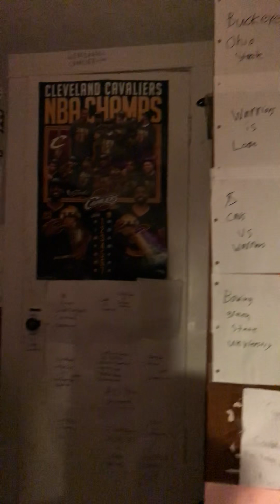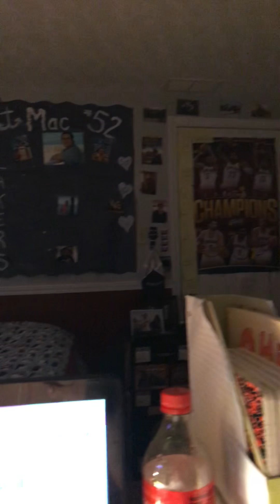Make New Video YouTube This Channel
Follow Back